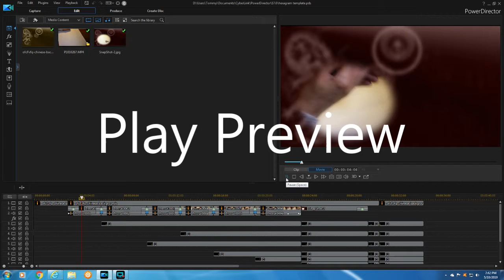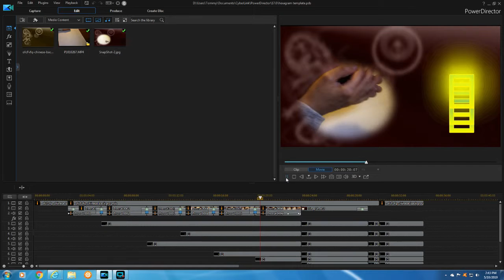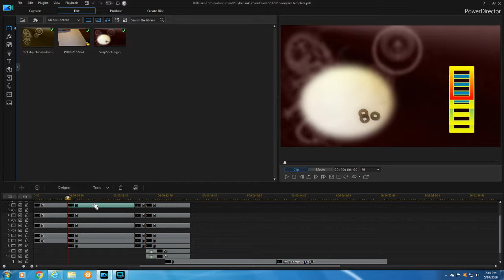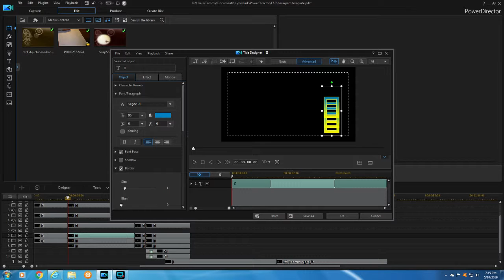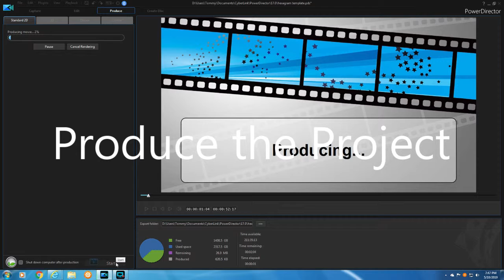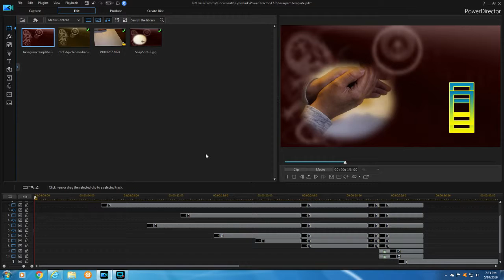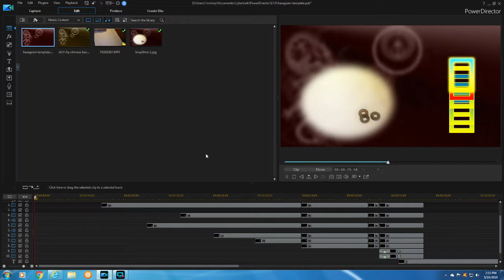hexagram template project recording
Screen Recording of named project from PD forum user Harmen. PC is responsive to all tasks.
0:00 Internet Browser is open and running.
0:31 Project is loaded in PD17.
0:38 Home key is pressed.
0:44 Play Preview.
1:48 Highlight Titles.
2:43 Edit Title.
3:34 Home key is pressed.
3:43 See Precuts.
3:49 Produce Tab.
4:12 Check Project in Preferences.
4:57 Produce the Project.
8:15 Produce is finished.
8:38 Play the produced file.
9:43 Assets still open.